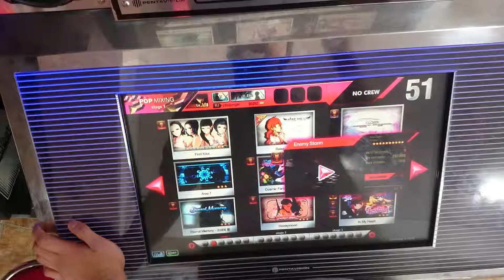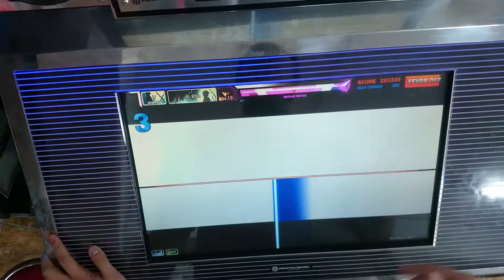[DJMAX TECHNIKA 3 Crew challenge] Enemy Storm MX